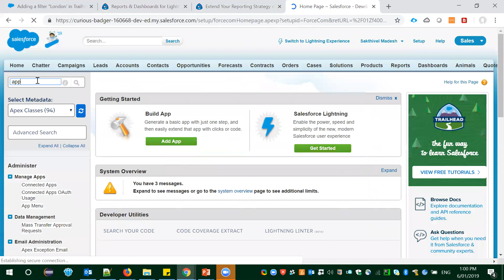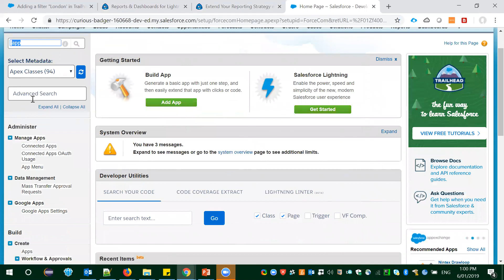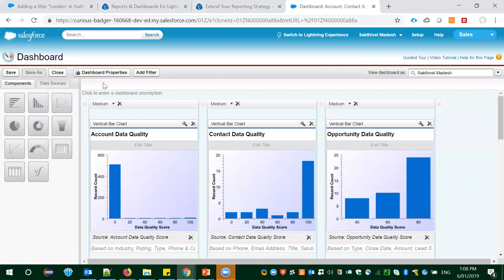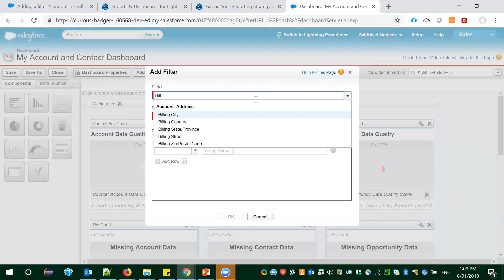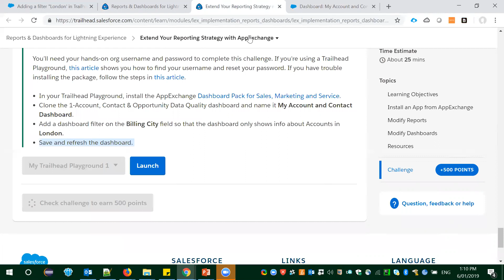Reports & Dashboards for Lightning Experience - Trailhead Challenge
Extend Your Reporting Strategy with AppExchange
Install AppExchange
Clone the “Account, Contact & Opportunity Data Quality dashboard” and name it “My Account and Contact Dashboard”
Add Filter as London to Billing City Field
Save & Refresh the Dashboard